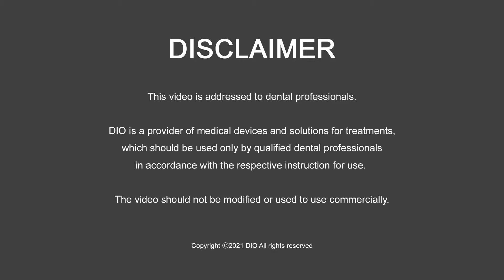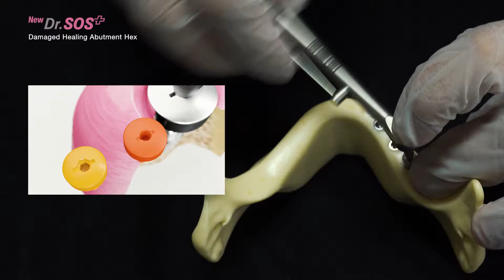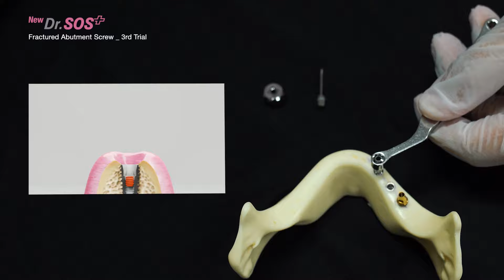implant failures? broken abutment? damaged hex? New Dr. SOS is here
Single Driver to Solve All Types of SOS Cases!

1 Step Removal Using Universal Driver: Connect, and Rotate in Reverse!
- Easy removal regardless of fracture type
- Same size implant can be used at removal site
- Universal for Narrow type and Regular type
- Compatible with implants from other brands
- Maximum Removal Torque : 400Ncm

Rescue fractured abutment
Rescue Healing Abutment and Cover Screw with damaged Hex

0:00 Intro
0:12 Removal of Fractured Fixture
0:50 Removal of Fractured Abutment
1:20 Removal of HA or Cover Screw with Damaged Hex
1:55 Removal of Fractured Abutment Screw
3:54 Removal of Abutment Screw with Damaged Hex

DIO IMPLANT

English

Korean

DIO IMPLANT

English

Korean